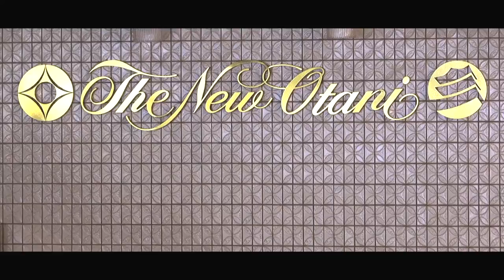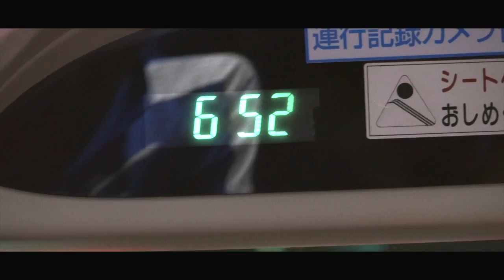FIFA Club World Cup in Japan (Part 1)